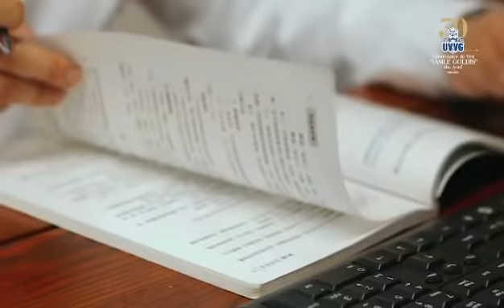浙江中医药大学：罗马尼亚中医药中心宣传片